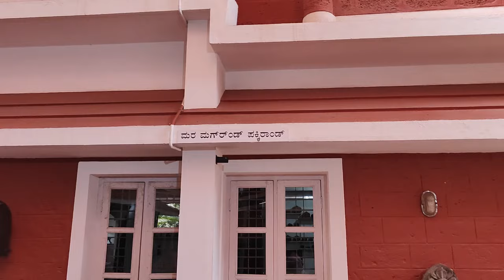EP 05 | ತುಳುನಾಡು | ರಾಜನ ಶವಪೆಟ್ಟಿಗೆ ಇದೇನೇ ನೋಡಿ...